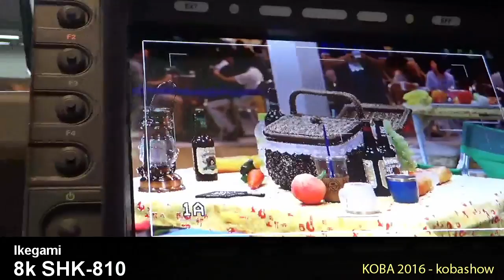4K UHK-430, 8k SHK-810 : KOBA 2016 Sketch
KOBA 2016에 전시된 4K UHK-430, 8K SHK-810 영상입니다.